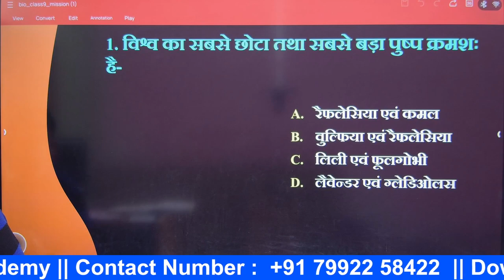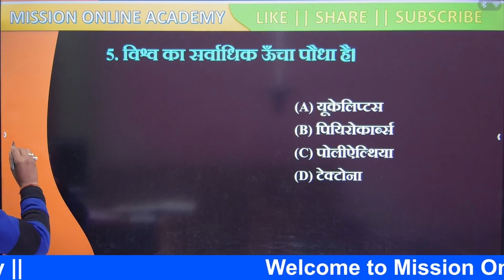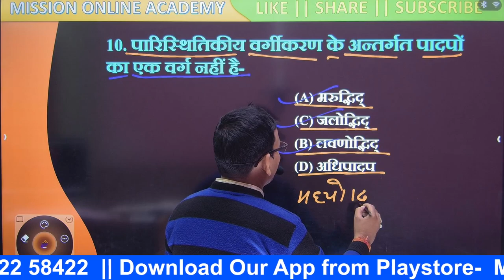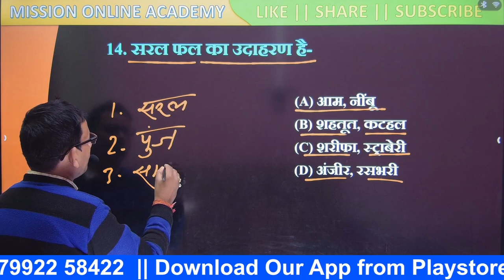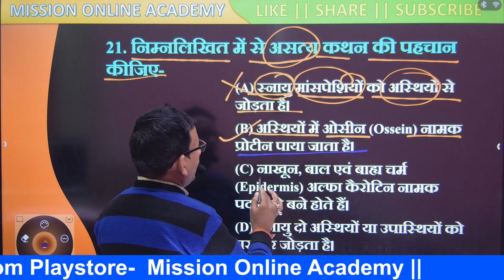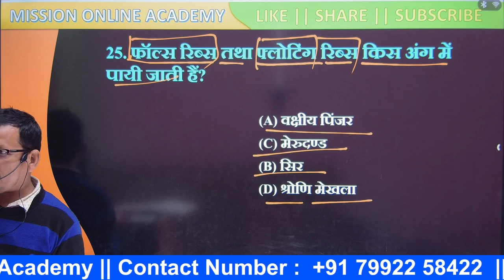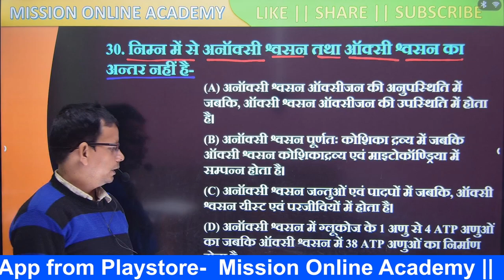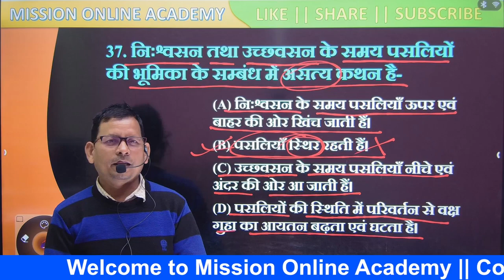BIOLOGY ll FOR:- BSSC ll SSC GD ll sakshamta pariksha ll railways ll Competitive EXAM ll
App- mission online academy

सक्षमता परीक्षा में पूछे जाने वाले संभावित प्रश्न। सभी विषयों से
संभावित प्रश्न। विशिष्ट शिक्षक परीक्षा
सक्षमता परीक्षा सिलेबस क्या है।
सक्षमता परीक्षा कब तक होगी
सक्षमता परीक्षा तैयारी कैसे करें
सक्षमता परीक्षा लेटेस्ट अपडेट
BPSC TRE 2.0 PHASE शिक्षक बहाली/NCERT समाजिक
विज्ञान | TEST - 20 | BPSC सामान्य अध्ययन
BSSC INTER LEVELll
SSC GD ll
HINDIl hindi wyakaranll
railways ll
Welcome to “Mission Online Academy ”

📖BPSC TRE 2.0
📖BIHAR SSC
📖CTET [1-5] [6-8]
📖ALL COMPETATIVE EXAM
📖Follow & Join for 📖
✅ Live & Record Class[FREE]
✅ ChapterWise Updated Notes  [FREE]
✅ Important MCQ with Discussion [FREE]
✅ Exam Oriented Mock Test  [FREE]
📖SUBJECT WISE SPECIAL BATCH📖
✅ALL SUBJECT
✅HINDI
✅REASONING
✅ENGISH
✅MATHS
✅SOCIAL SCIENCE
✅GENERAL SCIENCE